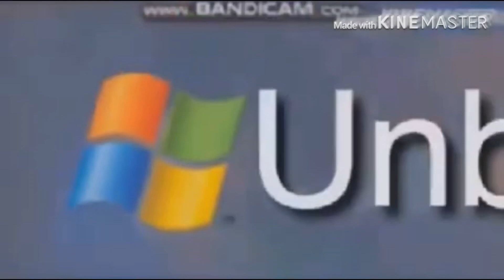Unbojih Software Add Round 588 (588/1000)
Your Turn Chow Woon Gan
Happy 12th birthday to Damien l!